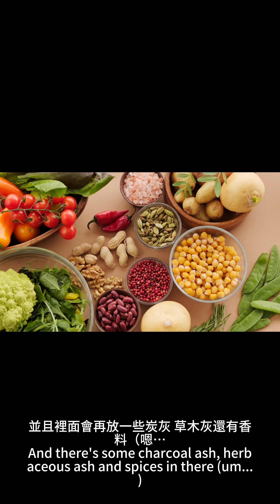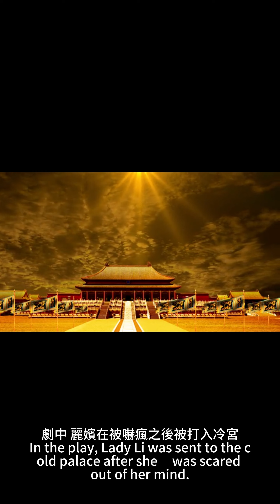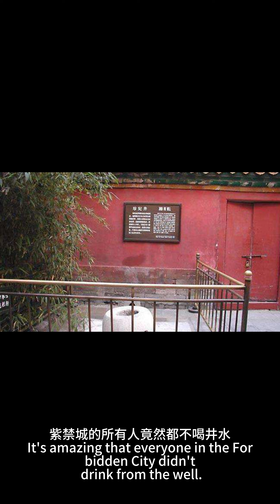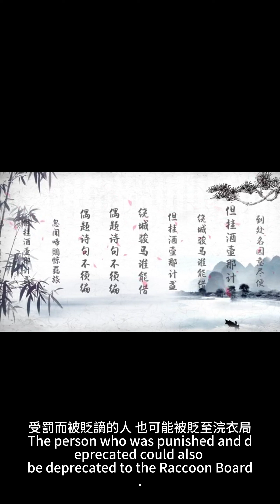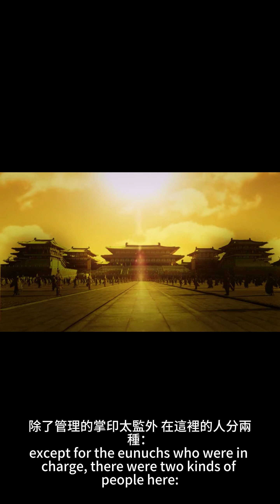《後宮甄嬛傳》五件你可能不知道的紫禁城大小事！The Harem of Donnie Yen, five things you should know about the Forbidden City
五

《後宮甄嬛傳》竟然沒有廁所！

你敢相信？明清時期，皇宮裡竟然沒有廁所！皇帝和妃子「方便」時其實都是用便盆喔，大殿的一角會用布簾或屏風隔開，是專門為了皇親國戚「方便」之用的，便盆和馬桶上都有蓋子，並且裡面會再放一些炭灰，草木灰還有香料（嗯… 有點複雜的味道)，放置便盆的地方叫做”淨房”，會分布在皇宮內的各個角落，廁所上完之後，會再被倒進”恭桶”，每天都會有專門的太監去處理，最後再由辦犯罪的太監們定期將糞便運出宮外，所以紫禁城內的宮中(應該)絕無異味… 吧 ?

四

其實沒有＂冷宮＂！

甄嬛傳中，麗嬪在被嚇瘋之後被打入冷宮，但事實上，根據歷史記載，明清兩朝的皇宮裡其實沒有一座寫著＂冷宮＂的宮殿喔！那是不是說明根本沒有冷宮呢？冷宮其實是專指安置失寵后妃的地方，當妃子犯了不可饒恕的罪行，皇帝會命人把不受寵的妃子分別安置在一些年久失修、陰冷潮濕的宮殿。另一種說法則是冷宮不是一個固定的地址，只要是住著不受寵的嬪妃或者皇子的地方都會被稱為冷宮。

三

什麼？十級地震也不怕！

紫禁城自創建以來，經歷了超過兩百多次的地震，其中還包括二十世紀最恐怖的唐山大地震，1976年，唐山大地震在短短23秒內就奪走了24萬人寶貴的生命，摧毀了整座唐山，相隔150公里左右的北京，同樣震感強烈，不少房屋崩裂倒塌的同時，故宮卻毫髮無損，始終屹立不倒！中國科學家為了一探究竟，專門造了一座1比5紫禁城模型，然後進行地震模擬測試。在震度高達十級的地震模型中，紫禁城的搖擺幅度儘管變大，裡面的磚塊也開始被零星震落，但是框架卻始終屹立不倒。最終得出了一個驚人的結論，原來呀，因為紫禁城的頂梁柱並未深埋地底，如同大樹於地下不紮根，能夠確保房屋整體具有一定的靈活性，而不至於出現柱子突然斷裂的情況，另外，支撐屋頂的斗拱結構靈巧複雜，不用釘子也不用任何粘合劑。能承重與建築物整體緊密結合，沉重的房頂作為總體平衡的力量，使得零件之間互相借力，彼此消解的同時又能穩固相應，這，就是故宮能挺過地震的秘密！

二

井水不能喝？

你可能曾聽說過，紫禁城的所有人竟然都不喝井水，其實最初大家都會喝啦，但漸漸皇宮裡越來越多權力鬥爭，有人開始動了壞心眼，在井裡下藥，甚至投毒，讓不小心喝下的人不是得病，就是沒了生育能力，最嚴重的還可能丟了性命。

不只如此，明朝時期還出現有嬪妃因為不堪長期受辱，含恨吞下珍珠投井自殺，常有人在半夜看到鬼魂出現遊蕩，讓人不敢接近。而慈禧太后也曾因為不滿珍妃，在八國聯軍入侵前夕，命人把珍妃推進古井裡，活生生淹死，該口井因此被命為「珍妃井」，至今在紫禁城內還可以參觀喔。水井成了殺人工具，裡面不是有屍水就是有毒物殘留，也有人認為喝了晦氣，所以久而久之就沒人敢喝了。

一

《後宮甄嬛傳》辛者庫不等於浣衣局喔！

「辛者庫」和「浣衣局」都是追宮廷劇的粉絲們時常聽到的地點，首先，「辛者庫」是八旗之下的一個旗人組織，也是一種包衣組織，而非專門監管罪奴的機構。辛者庫內的人分為原有的辛者庫人和因為犯罪而被送來辛者庫的人，所以並非都是帶罪之人。他們專門從事紫禁城內或王公府第等地區的苦差事，像是清掃道路，採買雜物、三殿除草及看守陵墓等。

「浣衣局」也是追宮廷劇的粉絲們時常聽到的地點，受罰而被貶謫的人，也可能被貶至浣衣局，所以常讓人把辛者庫和浣衣局搞混，事實上這兩個是不同的喔！浣衣局，是二十四衙門中”唯一”不在皇城中的宦官機構，由有內務府的宮人充任。專為宮內皇親國戚提供洗衣服務(皇家洗衣店！)，按照《明史》記載的說法，除了管理的掌印太監外，在這裡的人分兩種：一是年老的宮女，被安置在這裡靜候餘生；另外一種就是不受寵的嬪妃或者罪臣的妻女喔！